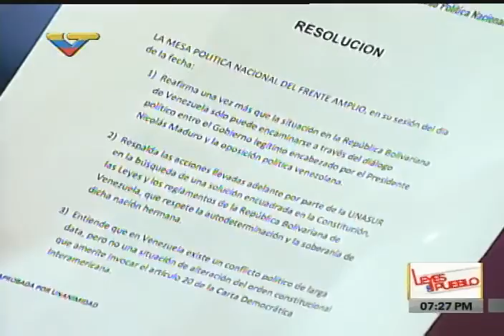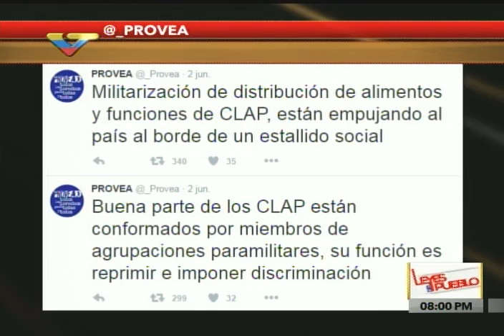Leyes del Pueblo, invitado Luis Britto García, 3 de junio de 2016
Moderadora: María Alejandra Díaz. Hablan de la OEA, la Carta Democrática Interamericana, el ataque de Luis Almagro contra Venezuela y otros temas